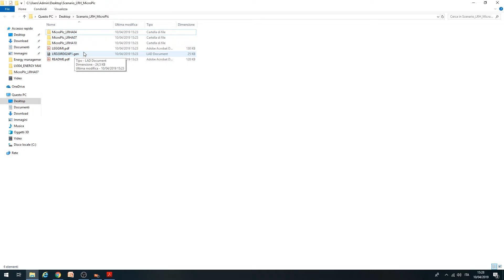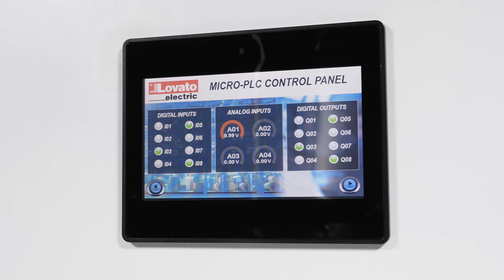Uploading a scenario - LRH HMI display | LOVATO Electric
Loading a scenario on the LRH HMI series of LOVATO Electric is simple, and you can do it yourself in a few simple steps.

Go to the website and in the Downloads, Software & upgrades section, in the "Micro PLCs and HMI" folder, typical scenarios dedicated to LOVATO Electric’s instruments are available.